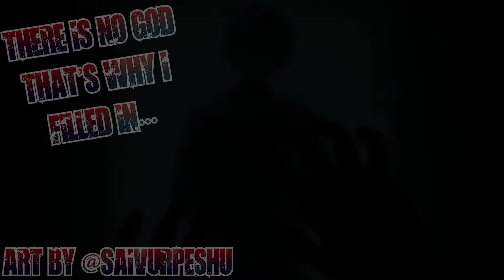[ASMR] There Is No Escape ♡ Mad Scientist Degrades You [British] [M4A]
Become an Egglord today!